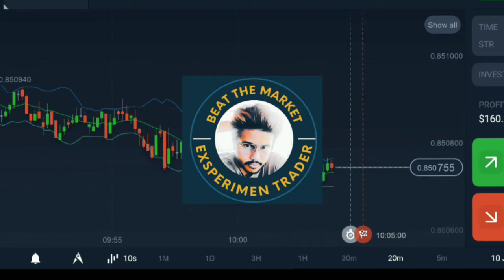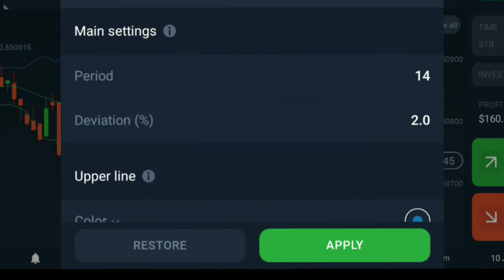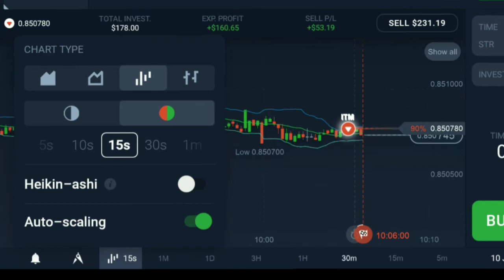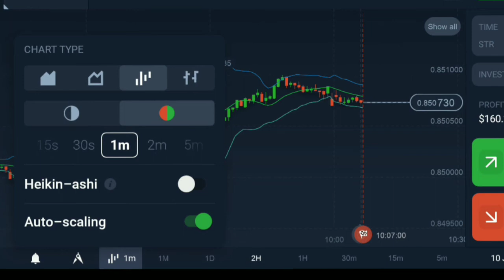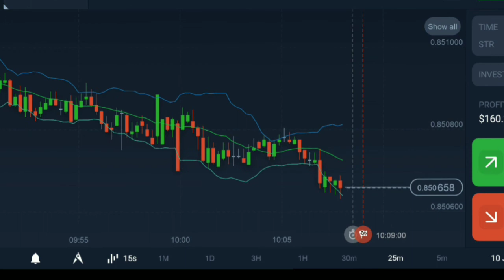Bollinger Band Strategi asas Iq Option